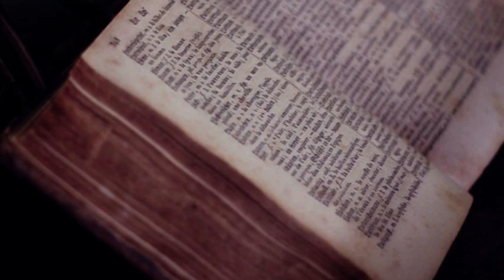15 agosto 2021 - don Severino Bernardini, parroco di S. Agnese in Pescaiola